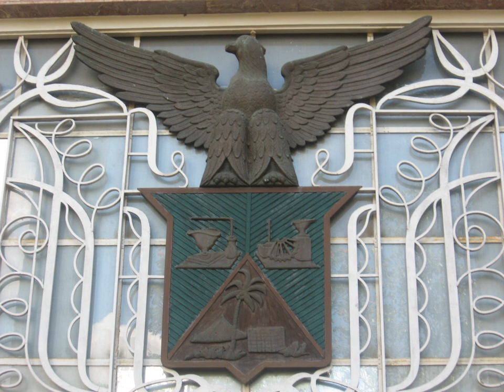University of the Philippines College of Social Sciences and Philosophy | Wikipedia audio article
00:02:50 1 History
00:13:56 1.1 Centennial celebration
00:15:52 1.2 U.P.A.A. 2008 centennial yearbook
00:16:48 1.3 U.P. Charter of 2008
00:17:59 1.4 UP-Ayala Land TechnoHub
00:18:47 2 Autonomous units
00:20:02 2.1 Satellite campuses
00:20:25 2.1.1 UP Diliman
00:20:51 2.1.2 UP Manila
00:21:16 2.1.3 UP Los Baños
00:21:32 2.1.4 UP Visayas
00:21:45 2.1.5 UP Open University
00:21:58 2.2 Basic education
00:22:26 3 Organization
00:22:35 3.1 Presidents of the University of the Philippines
00:23:17 3.2 Board of Regents
00:24:54 4 Academics
00:26:37 4.1 Budget
00:27:52 4.2 Rankings and reputation
00:30:04 4.3 General education program
00:31:12 4.4 Library system
00:33:09 5 Admissions and financial aid
00:33:19 5.1 Undergraduate admissions
00:34:45 5.2 Socialized Tuition System
00:36:29 6 Culture, sports and traditions
00:36:40 6.1 University symbols
00:37:43 6.2 Official seal
00:40:29 6.3 U.P. Naming Mahal
00:41:45 6.3.1 Lyricssup&#91;86&#93;/supsup&#91;87&#93;/sup
00:41:53 6.4 Sablay
00:42:54 6.5 U.P. ROTC
00:45:02 6.6 UP Fighting Maroons
00:46:15 7 Alumni
00:46:24 8 See also

- Socrates

SUMMARY
The University of the Philippines (UP; Filipino: Pamantasan ng Pilipinas or Unibersidad ng Pilipinas) is a state university system in the Philippines, and is the country's national university. Founded by the American colonial government on June 18, 1908 for the Filipinos, it was established through the ratification of Act No. 1870 of the 1st Philippine Legislature to provide "advanced instruction in literature, philosophy, the sciences and arts, and to give professional and technical training" to eligible students regardless of "age, sex, nationality, religious belief and political affiliation". UP has institutional autonomy as the country's national university as mandated by Republic Act No. 9500 (UP Charter of 2008).The University of the Philippines has 8 constituent universities (CUs), and 4 basic education schools located in 15 campuses across the country. The first UP opened in Manila in 1909 with the Colleges of Fine Arts, and Medicine and Surgery; UP Los Baños was also initiated as the College of Agriculture in the same year. 6 other constituent universities have since been established; the latest since 2016 is UP Cebu, despite being formed 98 years earlier (in 1918). UP Diliman, the fourth CU which was established in 1949, is the flagship campus and seat of administration of the University of the Philippines.
UP, as a whole, is often cited as the Philippines' top university. It has also produced 15,000 doctors, 15,000 engineers, 8,000 lawyers, 23,000 teachers, and thousands of graduates in other academic fields, which comprise some of its approximate 260,000 living alumni worldwide. UP has the most National Centers of Excellence and Development among higher education institutions in the country, and is one of the only three schools in Asia that have received institutional recognition in the Ramon Magsaysay Awards. Senate Resolution No. 276 of the Senate of the Philippines recognizes the institution as "the nation's premier university"; United Kingdom-based Quacquarelli Symonds (QS) ranks UP as the country's No. 1 university, among the top 100 Asian universities, and among the top 500 universities worldwide its annual university rankings.